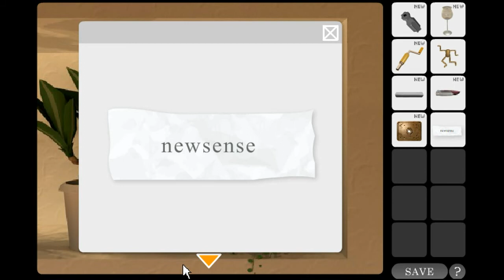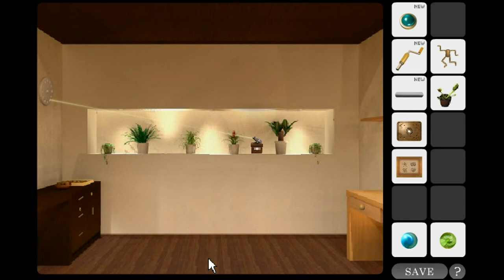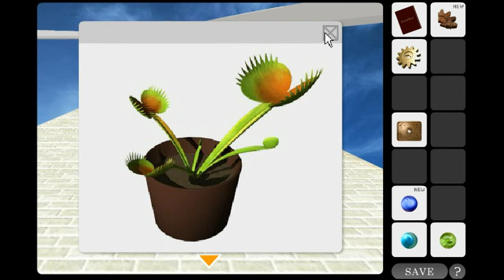[Neutral] Vision Walkthrough